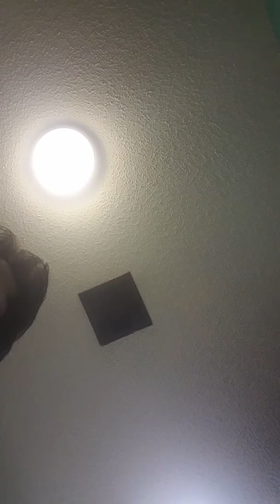Policies for safety